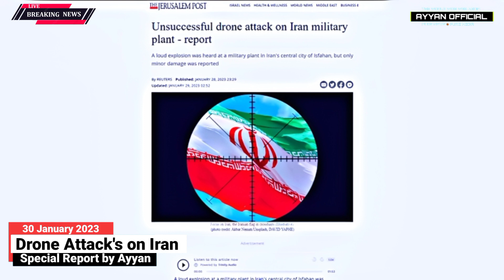Drone attacks on Iran | Kamikaze Drone Attack on Iranian Ammunition Plant | Ayyan Official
Iran said a drone strike lightly damaged a defense ministry complex in the central city of Isfahan on Saturday, an attack that reverberated across capitals as tensions with the West and Israel mount over Tehran’s advancing nuclear program, arms supply for Russia’s war in Ukraine and lethal crackdown on months-long anti-government protests.
Iran’s Ministry of Defense said that three drones struck around 11:30 p.m. local time Saturday, according to a statement carried by the IRNA state news agency, in an attack that caused “minor damage to the roof of a workshop.”

Iranian media separately reported that a fire broke out Saturday at an oil refinery near the northwestern city of Tabriz. Local officials, however, told IRNA that no attack took place at the Azarshahr factory complex near Tabriz, as well as at another unnamed site in the western Hamadan province.